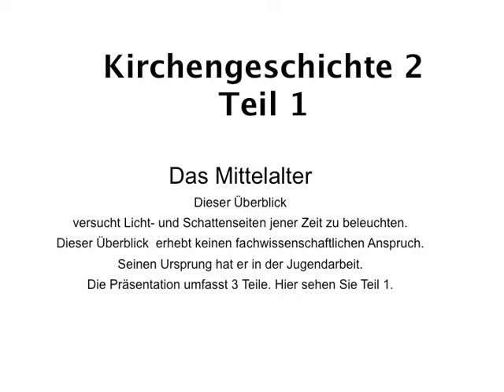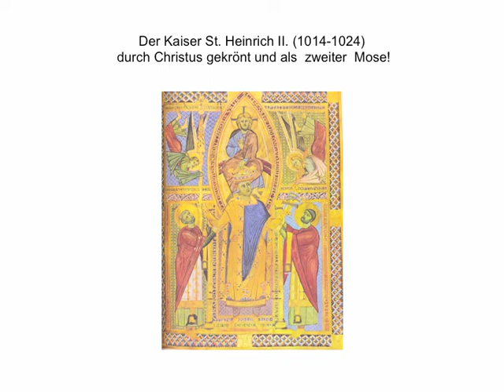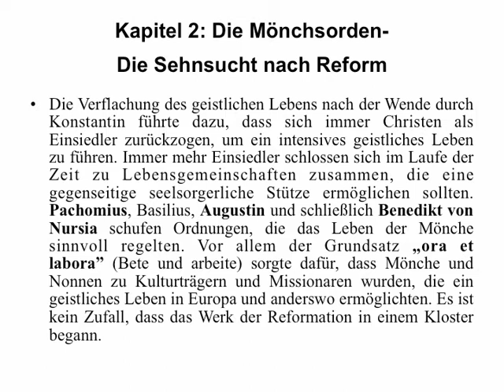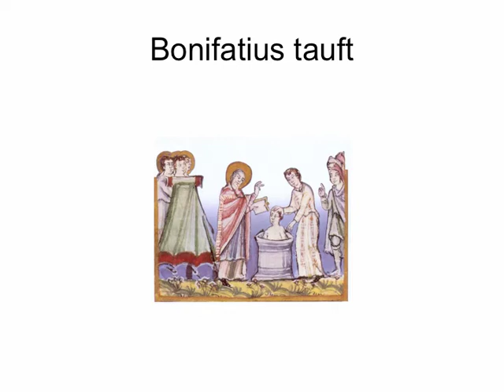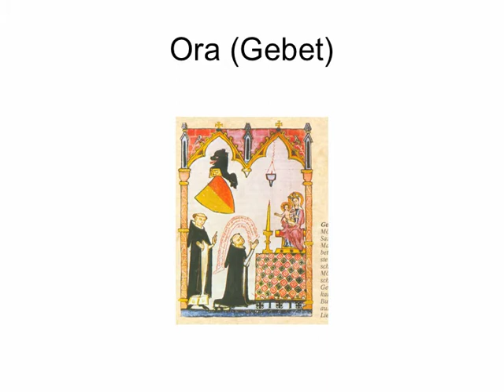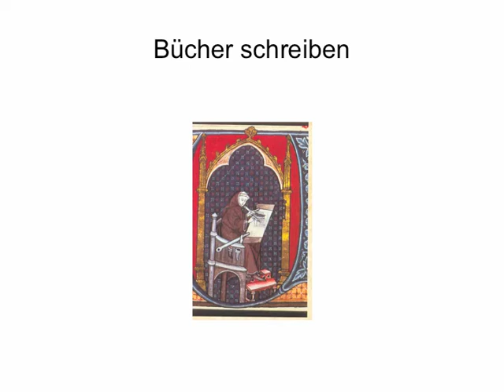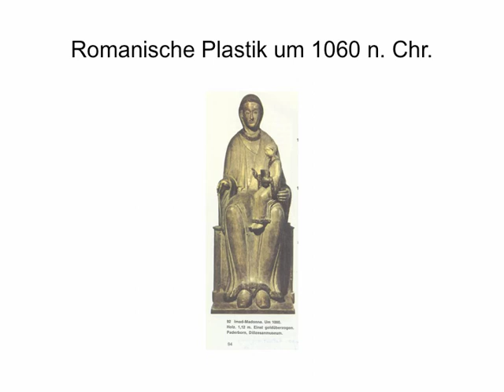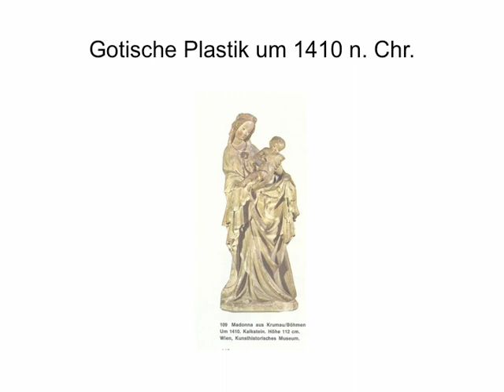Info: Kirchengeschichte des Mittelalters Film 1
Die Kirchengeschichte des Mittelalters (Teil 1)
Dieser Überblick  versucht Licht- und Schattenseiten jener Zeit zu beleuchten.
Dieser Überblick  erhebt keinen fachwissenschaftlichen Anspruch.
Seinen Ursprung hat er in der Jugendarbeit.